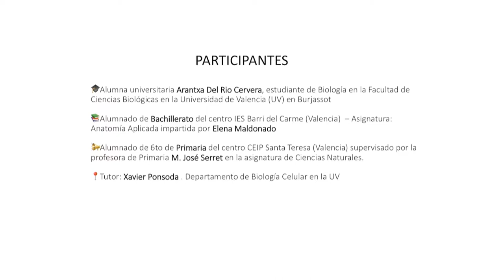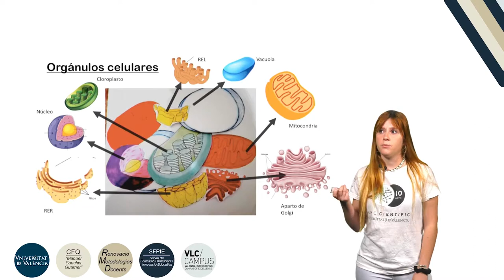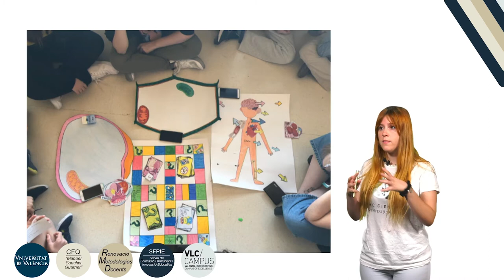Biotrivial: juego de mesa de Biología Celular y Tisular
Autor: Del Río, Arantxa; Maldonano, Elena; Serret, María José; Ponsoda, Xavier
Año: 2019
Resumen: Biotrivial es un juego desarrollado y diseñado por estudiantes de bachillerato que permite al alumnado de primaria adentrarse en conocimientos de la organización de nuestro organismo y de los elementos que lo componen.